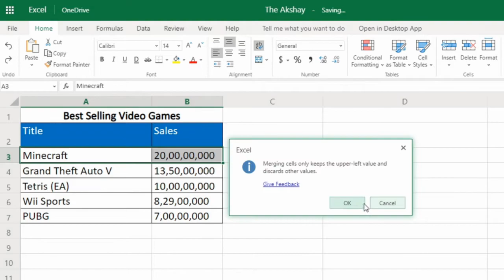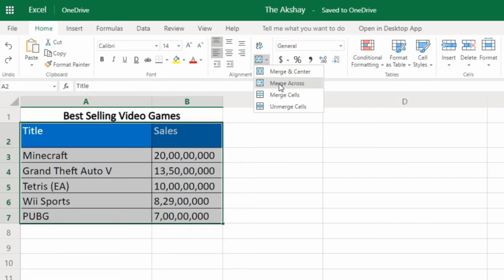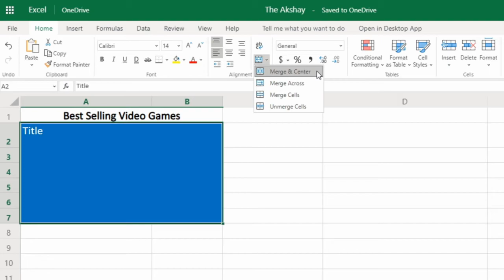Merge Cells in Excel Explained (Merge Across vs Merge & Center)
What is the difference between merge and center and merge across ?

In this video you'll learn how to use merge commands in MS Excel to join or combine multiple cells into one.

00:00 Introduction
00:16 What is Cell Merge
01:14 Difference Between
02:55 Summary
03:20 Unmerge Cells

✍️ Ask your questions in comments and you can also suggest me video topics!

Excel_Series is a comprehensive video series of Microsoft Excel tutorials by The Akshay.